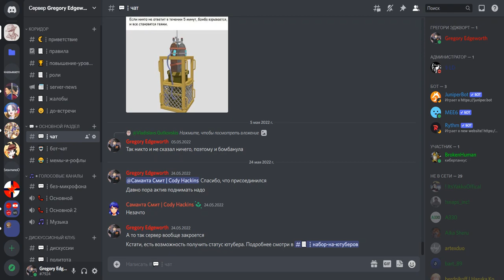Аясатовск [Город в Minecraft] | ПКиО им. Василевского и лесопарк за ТЭЦ-1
Мой аккаунт в Discord - Gregory Edgeworth #7924